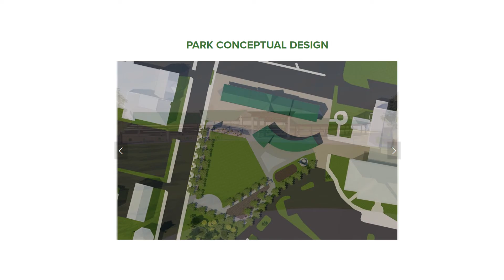Community Corner - Build Our Park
Kline May Realty meets with Eddie Bumbaugh, the President of the Board of Directors for the Build Our Park Project, to learn more about their mission of creating a park in Downtown Harrisonburg in partnership with the City of Harrisonburg.